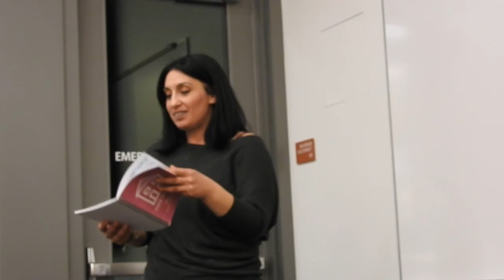Confluence Tukwila - Rania Qawasma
"This Is Home" - January 24, 2018

Confluence Tukwila is a new storytelling event series presented by Action Tukwila in collaboration with the Tukwila Library.